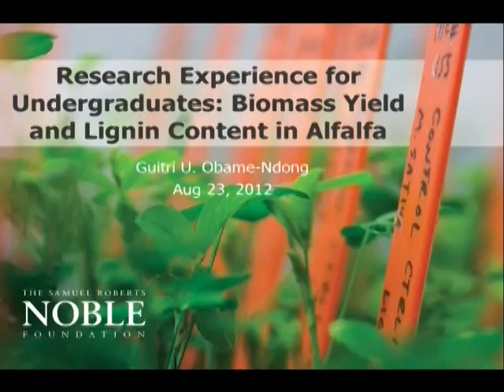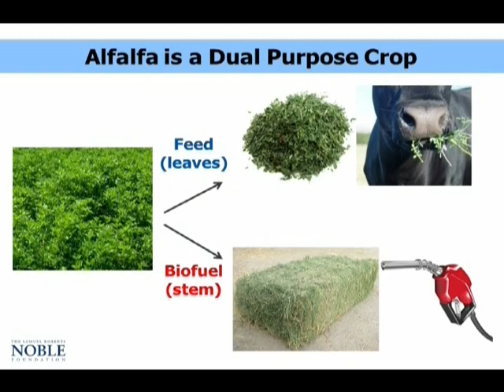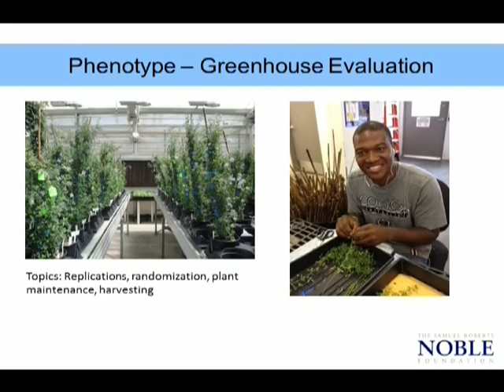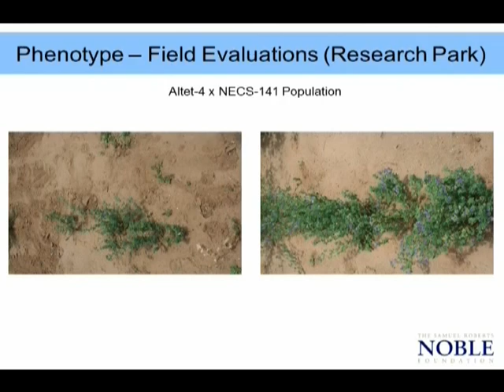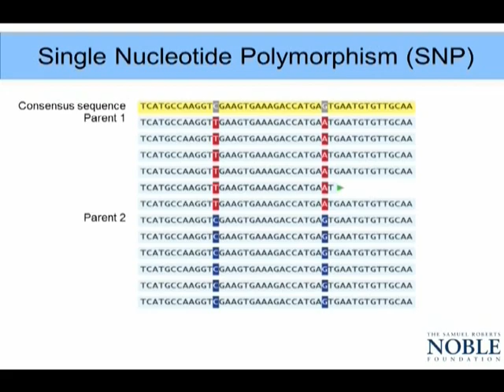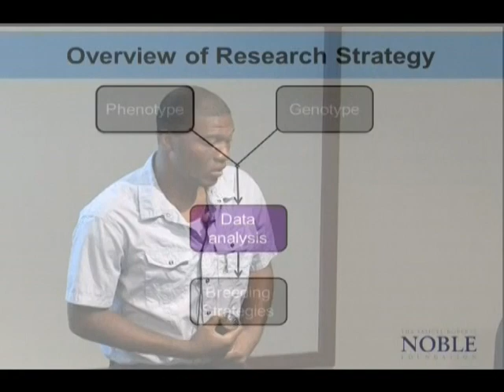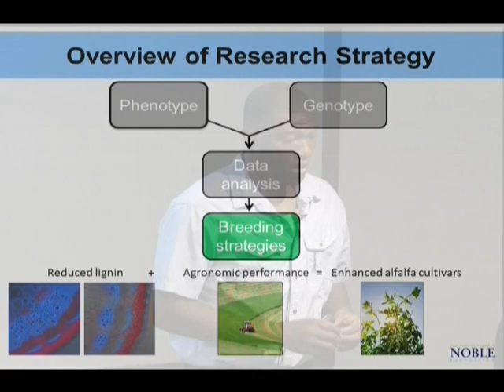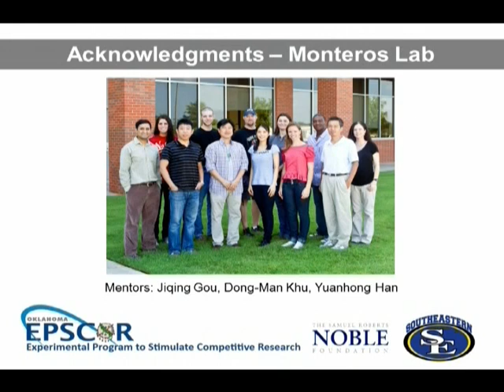OK EPSCoR 2012 Research Experience for Undergrads - Guitri Obame Ndong, Southeastern OSU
Southeastern Oklahoma State University undergraduate student Guitri Obame-Ndong was selected to participate in the Oklahoma EPSCoR Summer 2012 Research Experience for Undergraduates (REU) program. Obame-Ndong performed bioenergy research, titled Enhancing Biomass Yield and Processing Efficiency in Alfalfa, under the guidance of his faculty mentor Dr. Maria Monteros.   Dr. Monteros is an associate professor in the Samuel Roberts Noble Foundation's Forage Improvement Division.

The EPSCoR REU program strengthens and encourages undergraduate students' early participation in the university and scientific communities.  Students experience hands-on STEM research and one-on-one guidance from faculty mentors at Oklahoma's comprehensive research institutions through the program.

For more information about this and other OK EPSCoR programs,